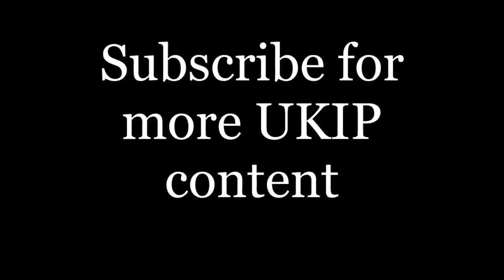Interview with Young Independence members